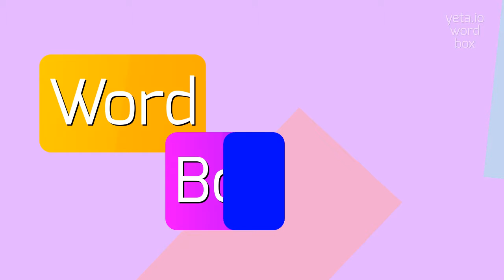GENERATION - HOW TO PRONOUNCE GENERATION?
GENERATION - Speak like a pro: How to say Generation in 2023

How to pronounce 'generation'?
What are alternative ways to say 'generation'?
How do you say 'baby boomers' in English?
GENERATION Meaning And Definition:
Generation refers to a group of individuals born and living around the same time, who share similar experiences and cultural influences.
It can also refer to the production or creation of something.
GENERATION Pronunciation:
To pronounce 'generation', say juh-nuh-rey-shuhn.
Other alternative pronunciations include jen-uh-rey-shuhn and jen-er-ey-shuhn.
Use GENERATION In Your Speech:
1. The baby boomer generation witnessed significant cultural and social changes in the 1960s
3. There is a generational gap between my grandparents and me in terms of music preferences
Please answer in comments for the most popular GENERATION questions:
1. How do generational differences affect society?
2. What are the defining characteristics of Generation X?
3. How do different generations adapt to technological advancements?